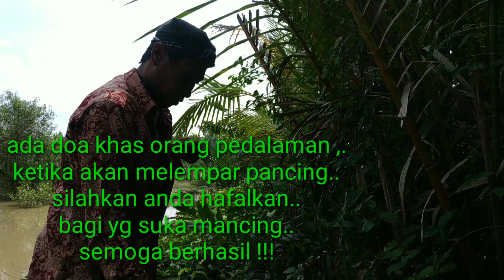PEMANCING WAJIB TAU !!! DOA KHAS ORANG PEDALAMAN SAAT MAU MELEMPAR PANCING .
Hallo apa kabar sahabat rimba,.sebetulnya agak memaksakan diri Rimba TV meng-upload video ini..
Tapi ada bocoran doa khusus buat para sahabat rimba yg hobi mancing  dari orang pedalaman, agar saat mancing anda selalu hoki..
Seperti apa doanya tonton videonya sampe selesai gaes..ada di menit² akhir video ini..
Semoga anda selalu jadi orang yg selalu beruntung gaes..
Salam rimba ,salam petualangan Indonesia.